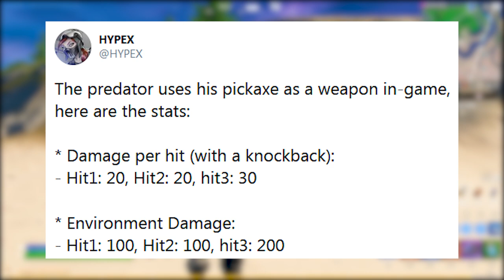FORTNITE - PREDADOR HOJE, FICAR INVISÍVEL e ITEM APELÃO?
Fala gurizada, nesse vídeo comento sobre skin Predador no Fortnite Battle Royale, novo item mítico invisível, itens Predador, novo chefe e mais. Espero que gostem :)